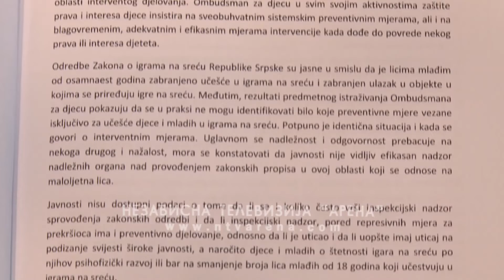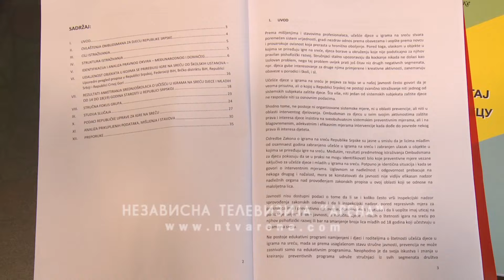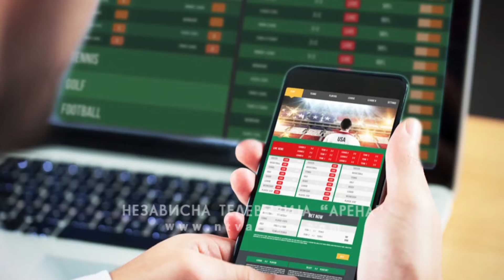Situacija zabrinjavajuća: Sve više djece učestvuje u nekim vidovima kockanja